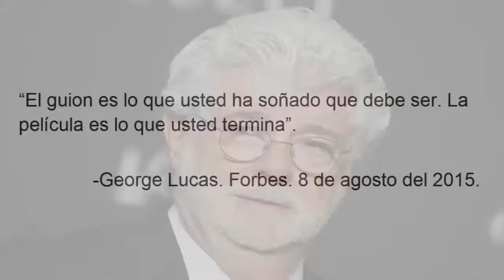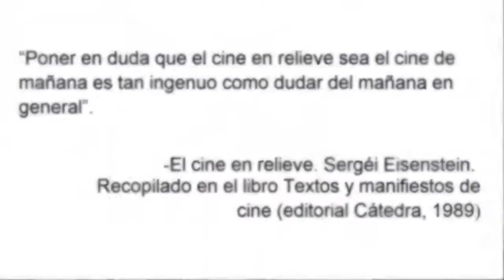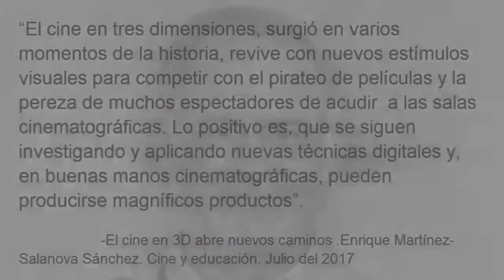La evolución del cine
Video ensayo la evolución del cine